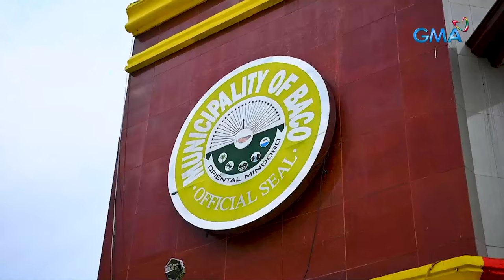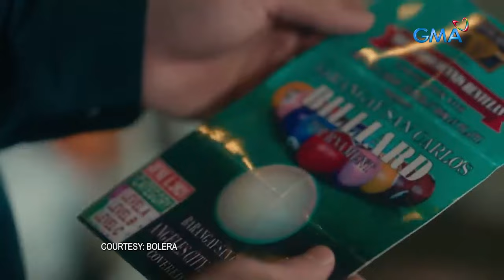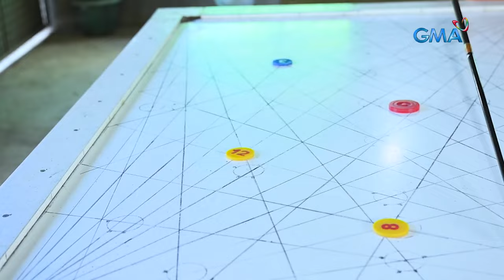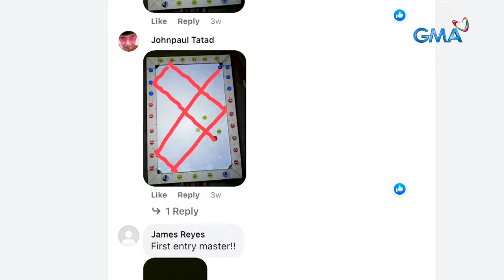Larong 'Pinoy pool,’ alamin! | AHA!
Aired (September 11, 2022): Ang larong Pinoy pool ay maihahalintulad sa larong billiards. Pero sa Pinoy pool, 'pichas' na pinadudulas sa mesa at hindi rolling balls ang ginagamit. Sa isang lugar nga sa Mindoro, mahigit anim na dekada na raw itong nilalaro. Panoorin ang video.